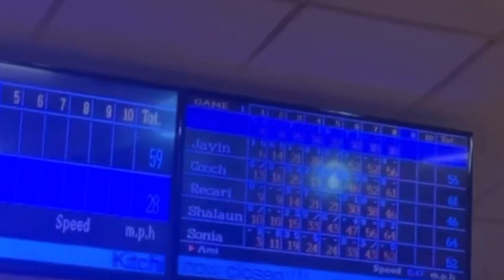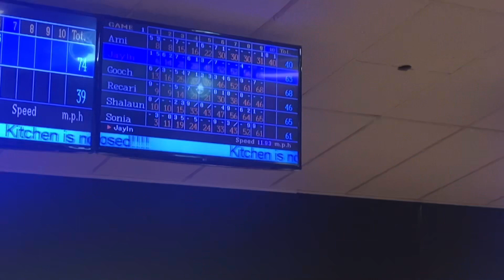Shalaun’s UC Graduation Vlog! Part 2| Graduation Dinner | Bowling | Smoke session!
Hey Cousins, Comment the type of content you’ll would like to see next ! 💋I love y’all and Thanks for Joining !